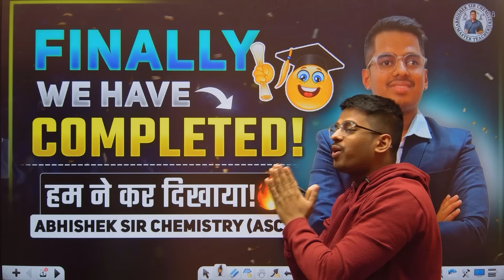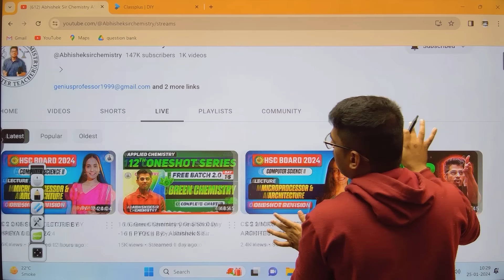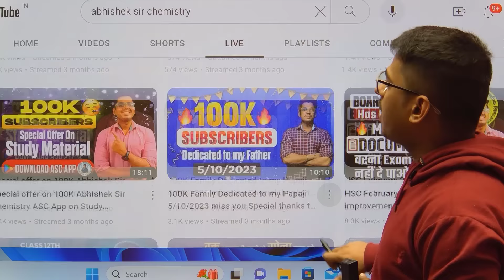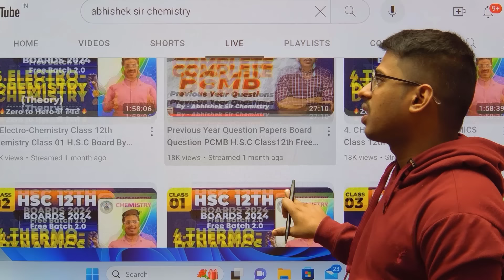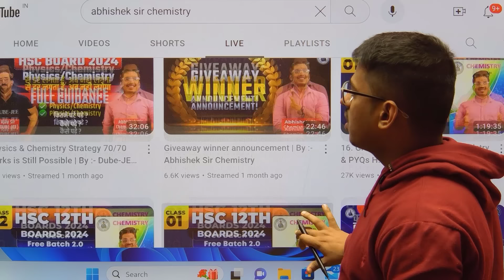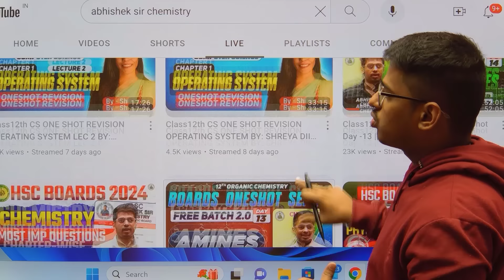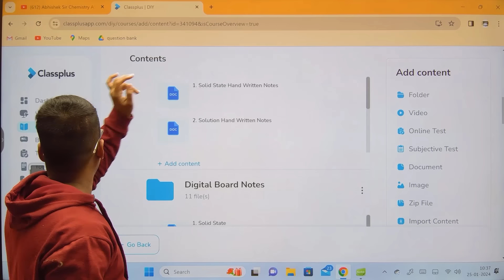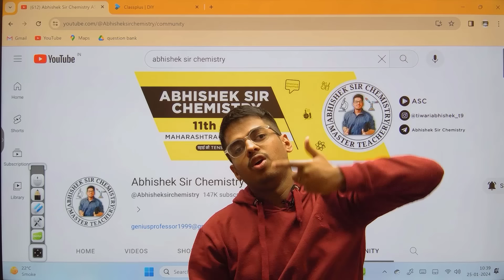Complete Class-12th Syllabus 🎯 What Next ? Revision + MHT-CET + Important By Abhishek Sir Chemistry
Exam me best perform krne ke liye tyar ho phir sab? 🔥

Topics Covered ✅

Exam time motivation for students
study strategy
how to study
study motivation
how to study like topper